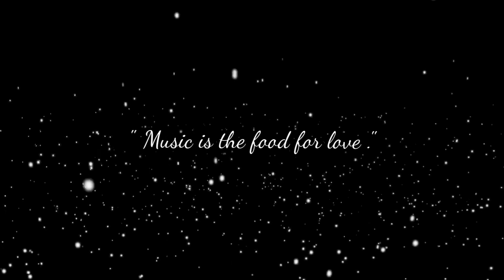' O Sanam ' (Re-mastered Dolby Version) - Romantic Hindi Cover Song By Supriyo Chakraborty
This is the re-mastered dolby version of ' O Sanam ' which is one of the most soothing and romantically melodious Hindi songs from the famous Bollywood singer,Lucky Ali's spectacular album ' Sunoh ' which was released in 1996. The song depicts a sad love story where a man is trying to recover his lost love by remembering his lover's memories spent together in the past.He wishes her to come back to his life again and help him retain the purity and loyalty of ' Sacred Love .' The song always gives us a blissful musical aura of the experience of pure love which we still have been relishing in our hearts.This song freezes my restless mind and makes it cool and calm through its soothing lyrical pathos.

I hope you will all like this song very much and will be able to relate your lives with the lyrics as I also did while singing.It takes a big amount of hard work to sing these types of difficult songs.So,please stand by me through your love,support and share.Thank you.
                                                                                                                                                                          Song Name -  O Sanam                                                                                                                                                                                                             Original Song & Music Composer - Lucky Ali                                                                                               Cover Artist - Supriyo Chakraborty                                                                                                            Lyricist - Syed Aslam Noor                                                                                                         Cinematography - Bishal Ghosh                                                                                                                         Camera -  Naman Sinha                                                                                                                            Editing - Bishal Ghosh                                                                                                                              Make-up - Sudhir Dutta                                                                                                                             Concept - Swadesh Sinha
Background Music - Daily Video Paper                                                                                                                  Produced by- Bongo Talents Entertainment                                                                                  Directed by- Jayanta Senapati                                                                                                        Location- Jhargram
                                                                                                                                                            Copyright material,2021.
Copyright disclaimer under section 107 of the copyright act 1976,allowance is made for 'fair use' for purposes such as criticism,teaching,scholarship and research.Fair use is permitted by copyright statute that might,otherwise,be infringing.Non-profit,educational or personal use tips the balance in favor of fair use.The video is also made for your listening pleasure.No intentions are there to infringe any copyright rules under any circumstances.